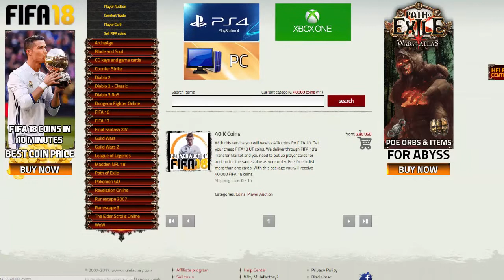HOW TO TRADE WITH IN FORMS!! (FIFA 18 HIGHER BUDGET TRADING & SNIPING METHODS!!)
Hope you enjoyed the video, 10 likes would be amazing. Sub if your new! Cheers!

My trading method videos, in a small series will help you how to start making coins and profit on players. A series will include how to trade with almost any price range. 0-1k 1-5k 5-10k 10-25k 25-50k 50-100k 100-250k 250-500k 500-1million. Eventually make millions by trading on fifa 18. These trading methods will be easy to do, have not much risk and be helpful for new FUT player and returning palayer make coins/money on fifa 18 ultimate team. Web app trading, teaching you how to trade on the web app and how to make coins on fifa 18. Hopefully my trading guide will give you good trading tips and help you make millions on fifa 18!